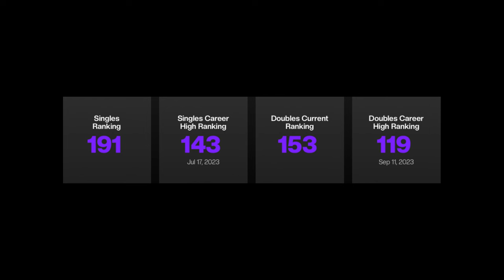WTA Top Tennis Prospects for 2024 #2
Show this champ champ some love